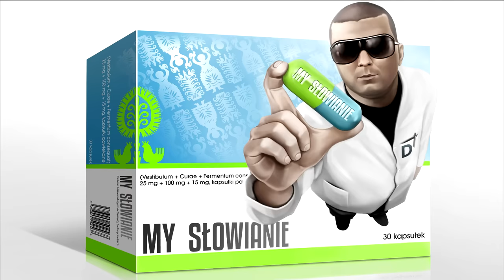Donatan Cleo - My Słowianie [Official Video]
‚My Słowianie’ nie jest nawiązaniem do ‚RÓWNONOCY’ ani jej kontynuacją. Ten utwór to parodia ‚Nie Lubimy Robić’, oczywiście jest tu też głębia, ale czymże jest głębia w obliczu przaśnych słowianek? DONATAN.

Ustaw już dziś hit My Słowianie zamiast sygnału oczekiwania na połączenie! Wyślij SMS: F9 na 80833 (0zl)
Abonament: Play -- 2 zł z VAT, Plus: 2,02 zł z VAT, T-Mobile -- 4,99zł z VAT, Orange -- 4 zł z VAT (oplata techniczna 2 zł, dostęp do utworów 2 zł), reg. halodzwonek.pl

"My Słowianie" znajdziecie też już w Muzodajni i innych sklepach operatorów.

WYSTĄPILI :

Donatan
Cleo

Teledysk został nakręcony dzięki uprzejmości najbardziej urokliwego skansenu w Polsce : Muzeum Rolnictwa im. ks. Krzysztofa Kluka

Muzyka: Donatan ;
Produkcja: Donatan ;
Wykonanie: Cleo ;
Tekst: Cleo ;
Scenariusz: Donatan ;
Zdjęcia: Piotr Smoleński oraz Michał Jadiello ;
Montaż: Piotr Smoleński oraz Michał Konrad ;
Kierownik planu: Donatan ;
Charakteryzacja i kostiumy: Urszula Łęczycka, Martyna Jeziorska, Magdalena Klonowska
Pomoc na planie: Daniel Ciesielski, Kamil Ornanowicz ;
Rysunek: Andrzej Tomaszuk ;
Lektor: Paweł Olszowik ;
Foto: Daniel Bienias ;